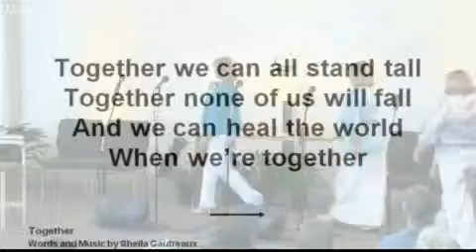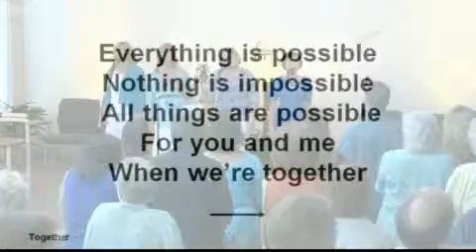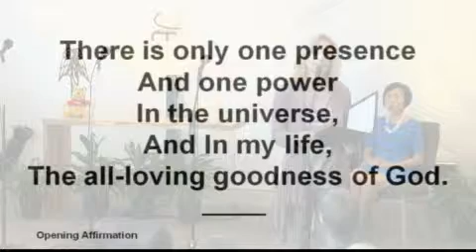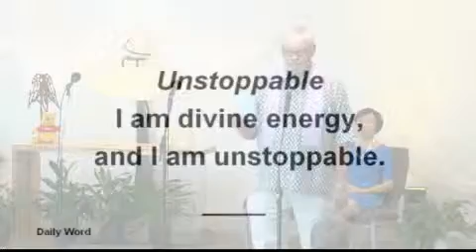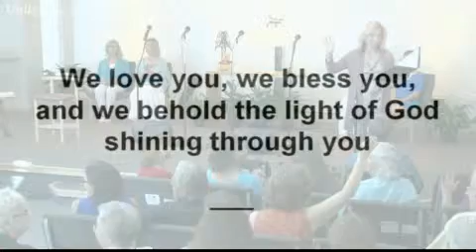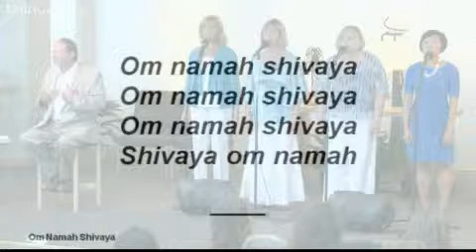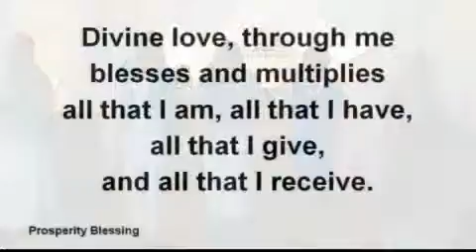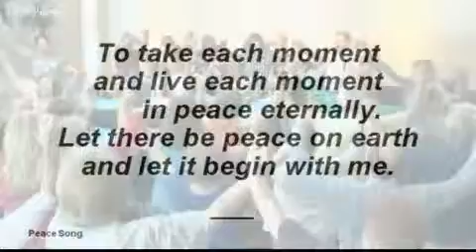September 1, 2013 11:30 - From Beauty to Christopher Robin t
From Beauty to Christopher Robin to Presence

One morning on my back deck I stopped and observed the beauty of the early sun and of shadow, colors, and textures all around me, and I felt something more, something greater. In prayer, I call this The Presence. At times it is so alive, but it is not seen "out there", it is in here, inside. Then I got it: the questions and thoughts in my mind from years of exploring great teachers and scriptures are about going through an experience but are not the experience itself. This experience that we call "God", which makes us all misunderstand but which we've all felt—this beautiful sacred presence in us which lives through us, is us. Beauty opens us and is part of the journey.

In Winnie the Pooh the images are so pure. One morning Pooh is singing a rhyme and sees a hole in a bank. Could it be Rabbit's hole? "Is there anybody home?" he asks. "Nobody home!" is the reply. Rabbit is a great picture of mind, always asking "What if...?" and when he lets Pooh in he says, "You can't be too careful." He offers Pooh bread and honey. When all the honey is gone, Pooh makes his goodbyes, but cannot get back out through the rabbit hole. He is stuck. Pooh is an excellent image of the soul's journey—entering into the world and then getting stuck. Christopher Robin is the Christ Self; it's his Hundred Acre Wood and all the animals are under his care. He said Pooh had to stay stuck until he got thinner. So he reads to Pooh every day until he's thin enough to get out of the hole. It's like that moment for us of being with the One, conscious of the relationship with that Presence in our lives. This is a picture of life, with all the things that go down, all the struggles and conflict; there is the intelligence and care there right in the middle of life, which responds. Knowledge supports us in our journey, but it's not important. What is important is the relationship with the divine.

In the experience on the deck I became aware that I was grateful. "Thank you Father!" for the beauty, for the experience of being in it, of it. My response was "I am grateful!''—one with the gratitude and tremendous beauty that unfolds. I am grateful! I am grateful! I am grateful! In this moment you are immersed in beauty! It is in the people all around you (although sometimes very cleverly disguised). I am grateful for all that's there! You are beautiful, and for that I am grateful!